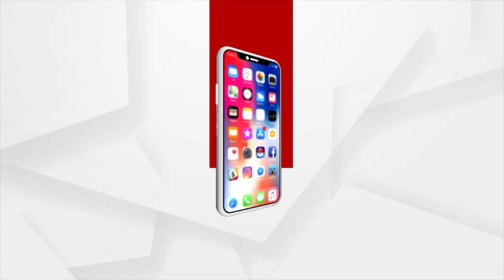ଗାଁ ସାରା ଛେଳି ଚାଷୀ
ବାପ ଗୋସେଇଁଙ୍କ ଅମଳରୁ ଚାଲିଆସିଛି ଘରଠାରୁ ଦୂରରେ ଜଙ୍ଗଲ ଭିତରେ ଛେଳି ଚାଷ । ବର୍ତ୍ତମାନର ପିଢ଼ି ମଧ୍ୟ ଏଭଳି ବୃତ୍ତିକୁ ଗ୍ରହଣ କରିଛନ୍ତି । ଗଂଜାମ ଜିଲ୍ଲା ଖଲ୍ଲିକୋଟ ବ୍ଲକ ଗୁରାପଲ୍ଲୀ ଓ ମାନାପଲ୍ଲୀ ଗ୍ରାମର ଗୋଲା ସମ୍ପ୍ରଦାୟ ଛେଳି ପାଳନ ପାଇଁ ଯାଯାବର ଜୀବନ ଜିଉଁଥିବା ଦେଖିବାକୁ ମିଳୁଛି । ପଶୁ ପାଳନରେ ଅନନ୍ୟ ଅଭିଜ୍ଞତା ହାସଲ କରିଥିବା ଗୋଲା ଜାତିଙ୍କ ନିଆରା ଏହି ଛେଳି ଚାଷକୁ ନେଇ ଆମର ଏ ରିପୋର୍ଟ ।